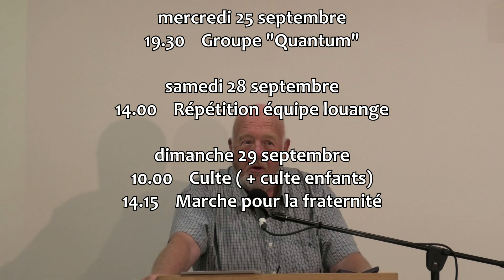Culte du 22 septembre 2024 - Face à la peur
Tous les chants de ce culte sont soit dans le domaine public soit sous licence LTC acquise par l'EELB Ou alors nous avons obtenu l'autorisation de compositeur des chants.
Merci aux Hymnes21, une platforme qui nous distribue des ressources importantes pour la louange de notre Seigneur.

LTC 1969 - JEM 179
Original : Rendons gloire à Dieu notre Père
ASAPH MEDIA 33

LTC 738 - JEM 298
Original: Tu es le createur

LTC 481 – JEM 371
Original: We believe
Traduction: Nous croyons
Traduction LTC

« Roc des âges »
Paroles par Augustus Toplady, musique par Thomas Hastings. Tr. Philippe Viguier
Avec l'autorisation du compositeur

« En esprit en vérité »
Kevin Stauffer / Paroles par Fadi AKL, Rose D., Kevin Stauffer.
Avec autorisation du compositeur

LTC 1323 - DPS 263 Merci pour ta parole
Original: Merci pour ta parole
Auteurs Mady Ramos
Éditeurs MADY RAMOS

LTC 1944 – JEM 347
Original: Dans mon ame un beau soleil brille

+ le refrain de LTC 557 - ATG 61